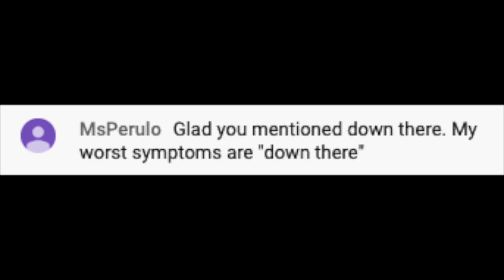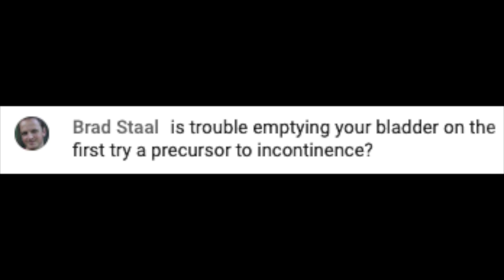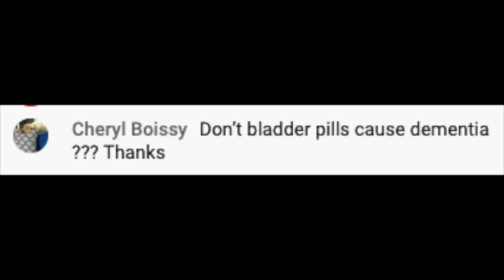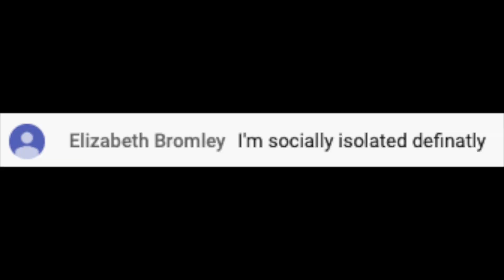Answering Viewers Questions: Symptoms of Multiple Sclerosis [Part 2]